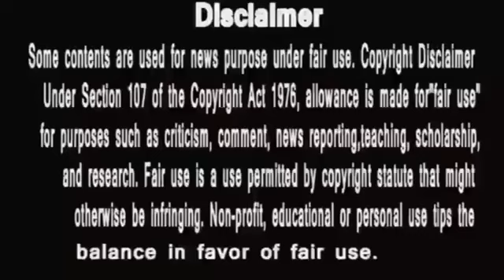Anupamaa ||बिना बुनियाद का महल है वनराज शाह का जल्द होगा धराशाही | Public Voice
anupama
anupama serial